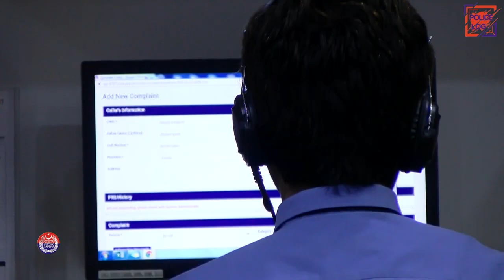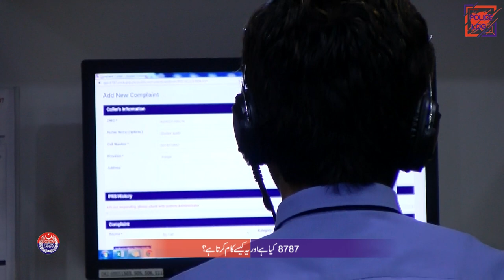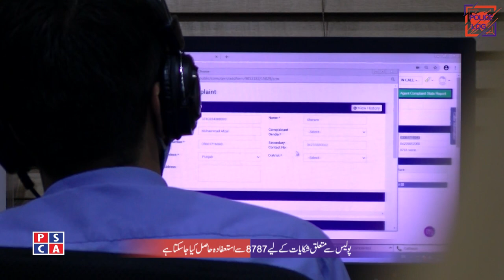8787 IG office Complaint Cell - How much beneficial IG Punjab complaint cell ?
Benefits, advantages and working of 8787 IG office Complaint Center. How you can directly complaint against a police officer to IG Punjab. Exclusive interview of Assistant IG Punjab (Complaint) SSP Muhammad Naveed and Incharge 8787 Amjad Mukhtar. SSP Muhammad Naveed said that If SHO or any other Police officer is not registering your FIR, not doing the investigation properly or has registered a fake FIR against you then you can call or SMS 8787 IG Punjab complaint cell and your issue will be resolve within no time.

Furthermore, If any Police officer harass you or forces you in anyway then It's really simple to register your complain or FIR online against that police officer. Just dial 8787 IG Punjab complaint center.